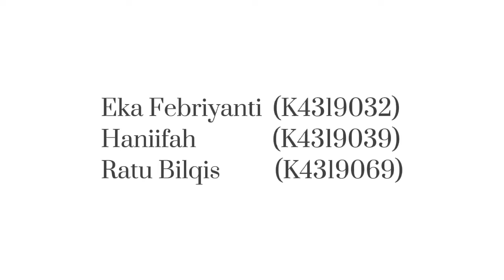TEKNIK PENGAWETAN SPESIMEN RESIN TUMBUHAN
Berikut merupakan video kegiatan mini project dari mata kuliah Teknologi Pengawetan Spesimen, Program Studi Pendidikan Biologi, Universitas Sebelas Maret